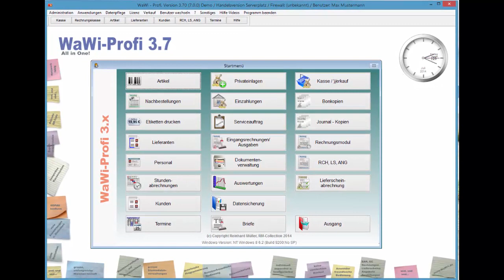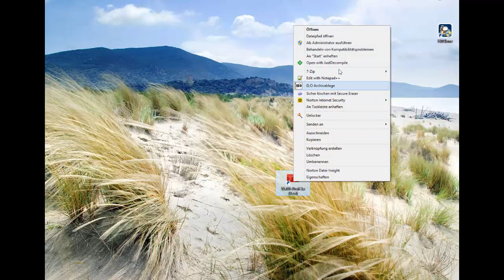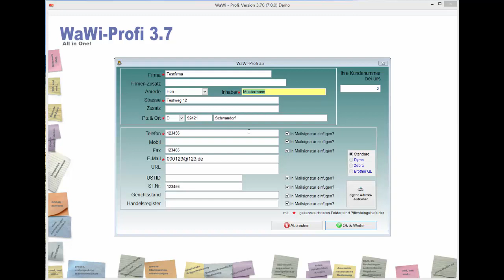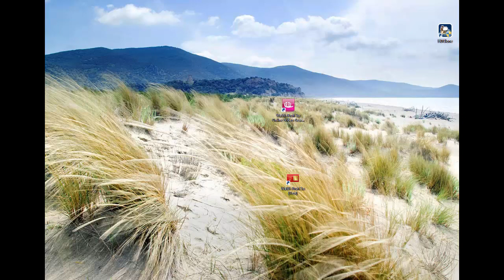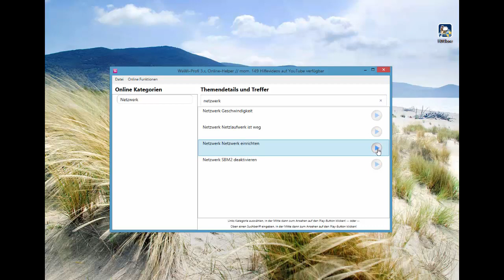Version erweitern um einen Client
So machen Sie aus einer Einzelplatzversion, eine Netzwerkversion.